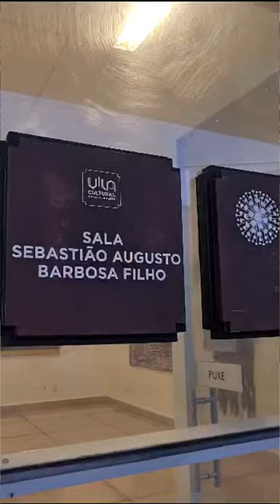EXPOSIÇÃO ADRIANO MARINI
🖼️ Ainda dá tempo de conferir a exposição do arquiteto e artista plástico Adriano Marini, que é inspirada no seu conhecimento da arquitetura ao longo de sua vida profissional. Dê o play ▶️ e venha conferir um pouco mais desse trabalho.

🕟De segunda-feira a sexta-feira, das 9h às 17h, até o dia 26/05.
📍Vila Cultural Cora Coralina
💰Entrada Gratuita